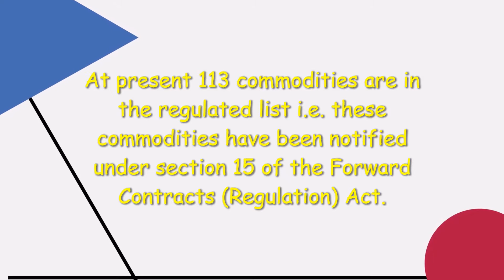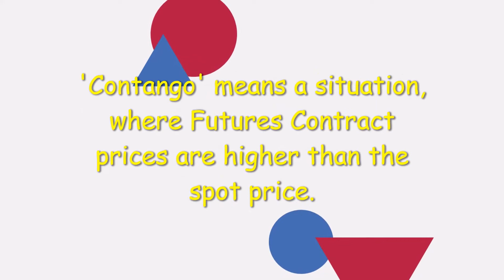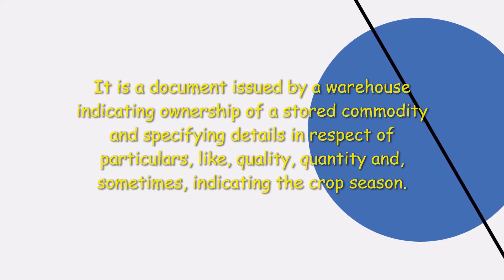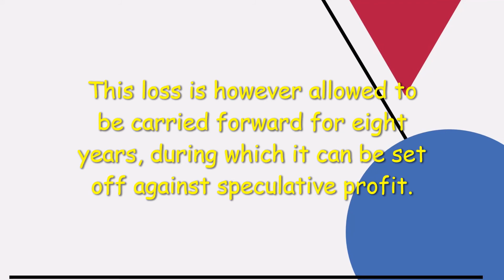Commodity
Fixed income instruments are Bank Deposits, Company Deposits, Bonds, Saving Schemes, Debt Funds.